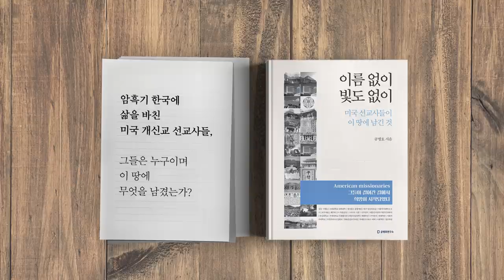정규재 / 선거의혹 방송과 민심 [공병호TV]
Bitcoin : 3MTW849AkP2ftLeSK2teZHMmzLu7Z83s9U